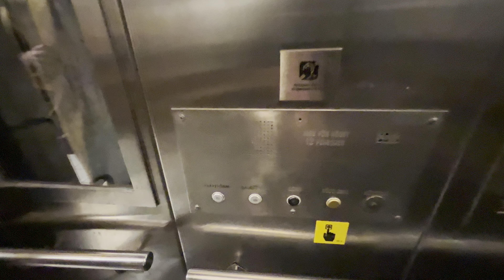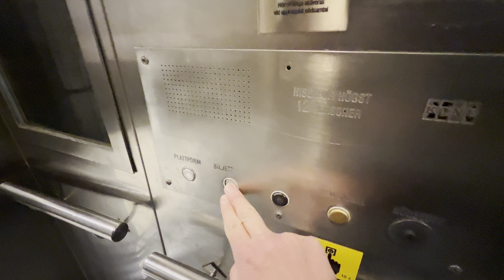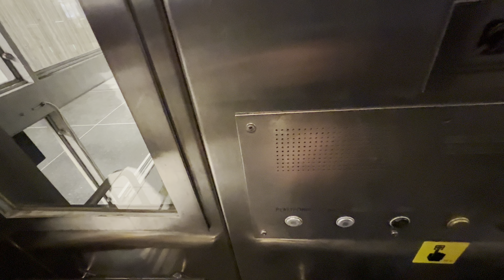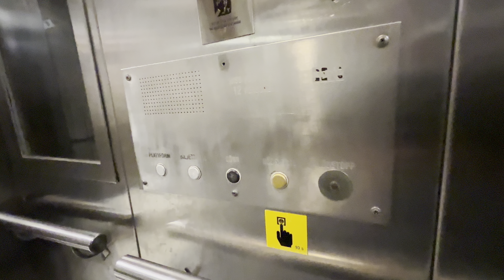1975 KONE Inclined Traction Elevator @ Hjulsta Subway station, Stockholm, Sweden.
Recorded: 25/2-23.
Camera: iPhone 13 Pro Max.
Microphone: Shure MV88+.

Filmed with Finntrans, his channel: @Finntrans

Brand: KONE.
Built: 1975.
Type: Inclined Traction.
Capacity: 1000 KG or 12 Persons.
Floors: 2 (Plattform *Biljetthall*).
Location: Hjulsta Subway Station, 163 65 Spånga, Sweden.